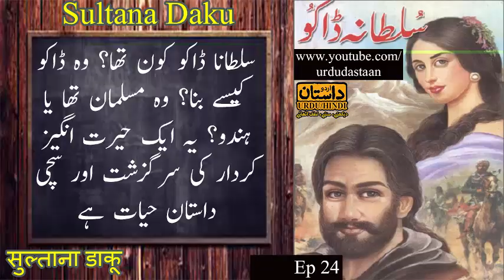Sultana Daku سلطانہ ڈاکو सुल्ताना डाकू, | Urdu Novel, Ep 24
(URDU DASTAN)
Category
People & Blogs
License